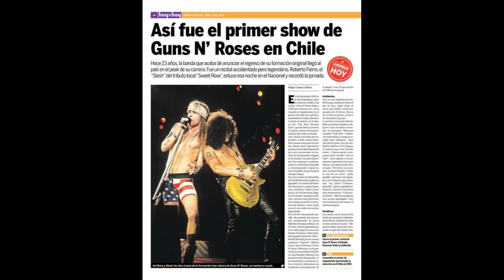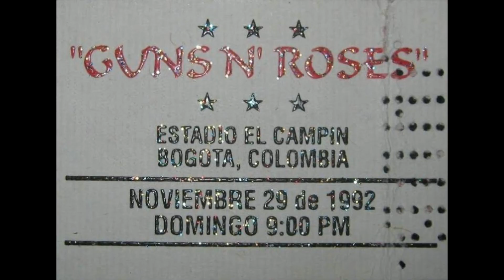MATT SORUM 28 CURIOSIDADES DE LA AUTOBIOGRAFIA DEL EX BATERISTA DE GUNS AND ROSES